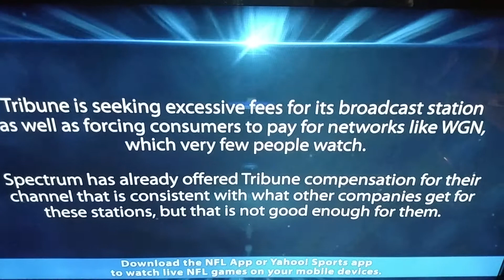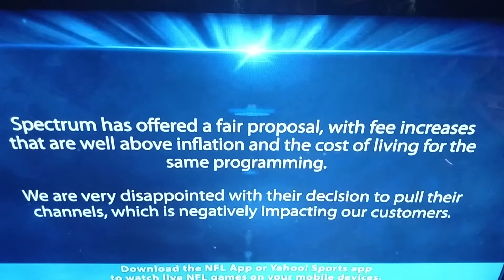No Fox on Spectrum, did you get the memo?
Using Customers as Pawns?